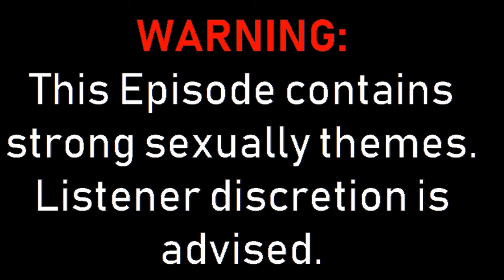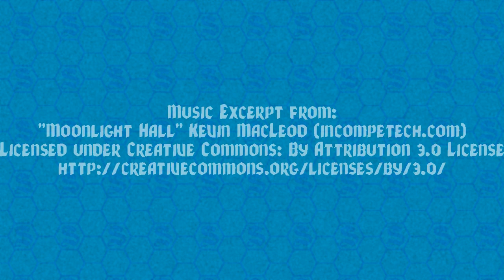Tales of Swordfall: Episode 7 Part 3 Where Dragons Lay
Amanda (@DMDicetress)
Camille (@CamilleDoesDND)
Chris (@TouchOfTiefling)
Jon (@Jon_thedm)
Lucy (@Bluebirddraws)

GM:
Paul (@Paul_Gerrish)

Tales of Swordfall: Episode 7 Part 2 Where Dragons Lay